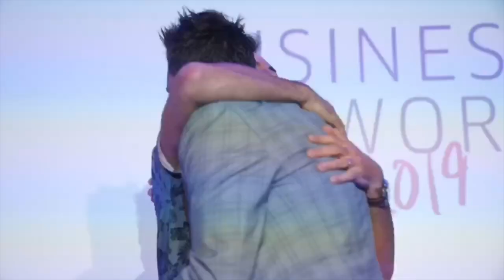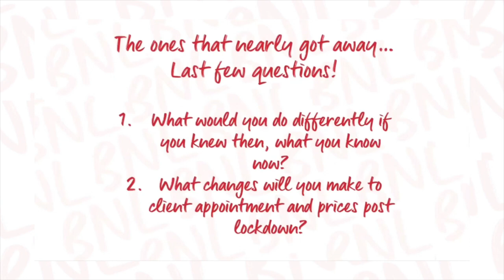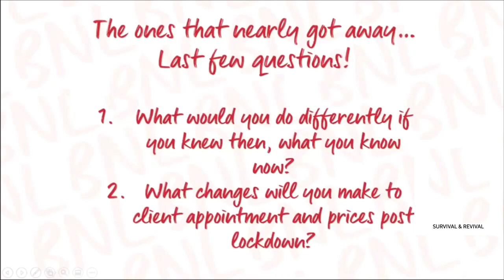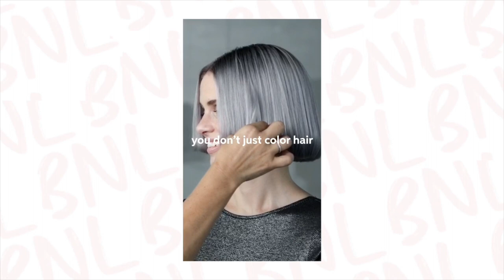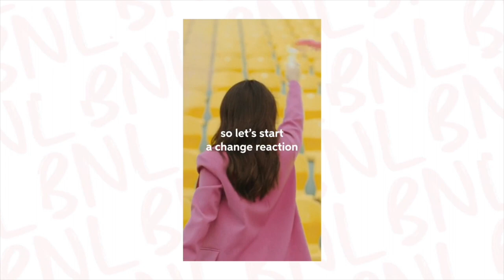Business Network Live – Digital Survival and Revival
SURVIVAL as a 1500m runner you always save some energy for the last 100m sprint to the finish line... the finish line is so close... use your energy for your REVIVAL! Join our panel to find out what they've been doing to push through this crisis and what they are implementing to build their future new businesses. Featured guests include Caroline Bell, Nicola Tomlinson, Charlie Taylor and Nikki Clifford.